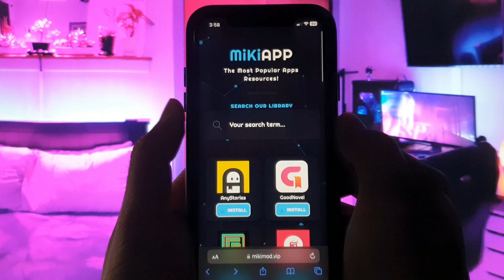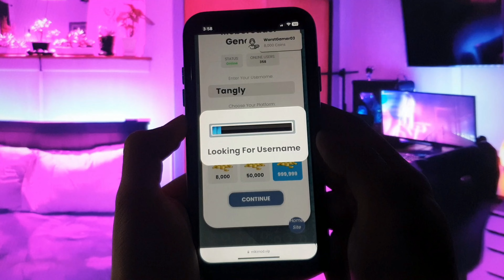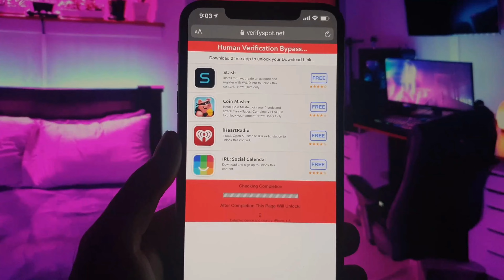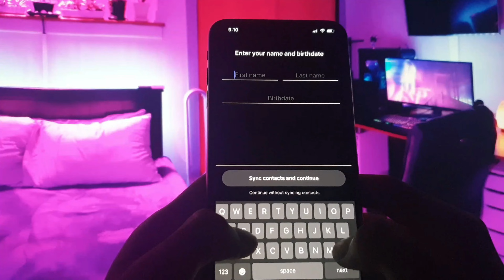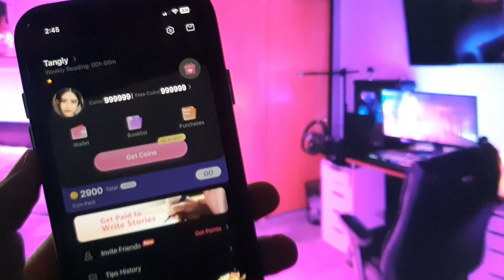Moboreader App Hack . How To Get Coins Unlimited Free In Moboreader Hack 2024 [iOS & Android]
Hey guys, are you looking for a way to get unlimited free coins in
moboreader? did you tried all video but none work for you? don't worryIi got your back.
In today's video i will show you a easy way to get free coins  with this amazing
moboreader hack video, this is a
moboreader glitch support on all devices.

Watch the video until the end in if you want to get unlimited coins on
moboreader  app